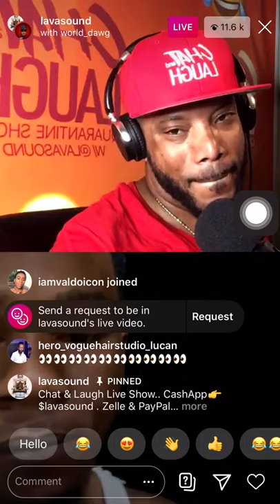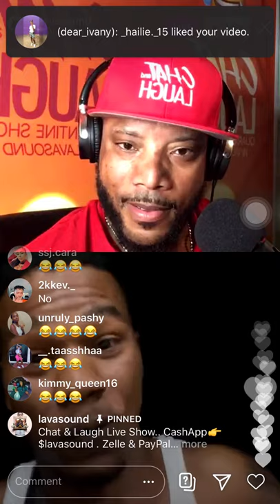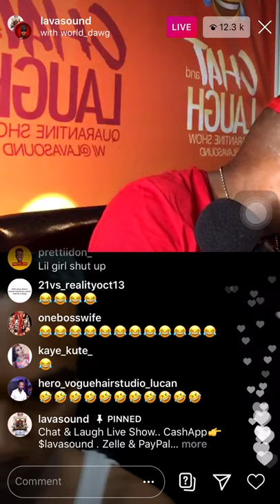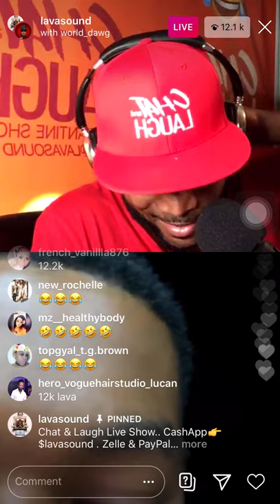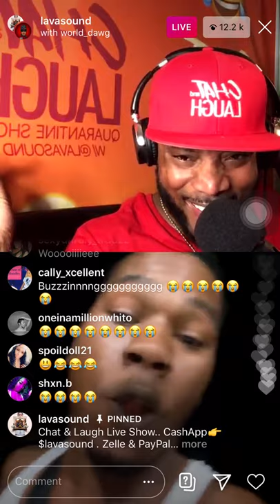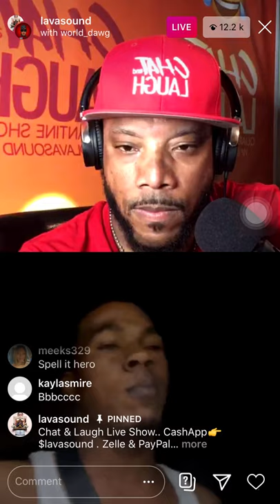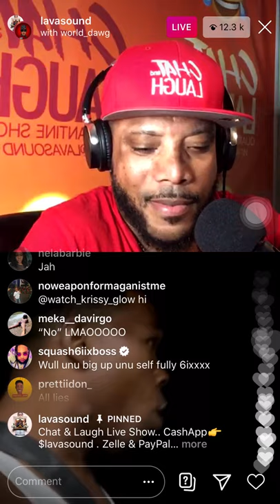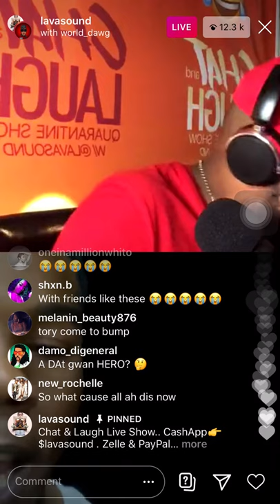World dawg diss prettiidon wicked on chat and laugh IG live (sept 23,2020)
SUPPORT ME $ 👇🏼